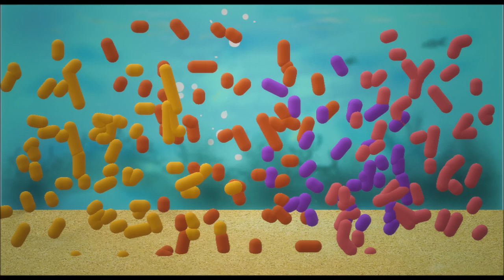A Word From the Sponges of Porifera: Super Short Phylum Song #1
A super short song (and music video) to help you remember key facts about Phylum Porifera!
Copyright information: I originally thought this was a parody of "the Marseillaise," but it turns out I unintentionally imitated "Let's Make a Deal" from "The Adventures of Lewis and Clark," a delightful school musical that must have still been stuck in my head from days of yore when I saw it as a student. That song was created by Roger Emerson and John Jacobson and can be purchased Nonetheless, I created the lyrics and piano part for "A Word From the Sponges of Porifera" independent of any of their work, except for my memory of the melody. Art, alternate lyrics and performance are all copyright Heather Cole, 2018.